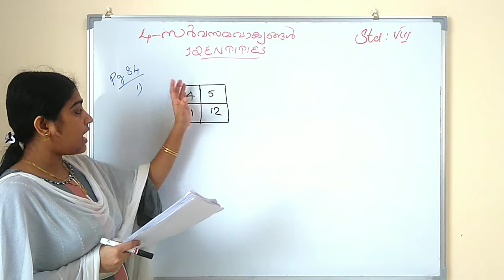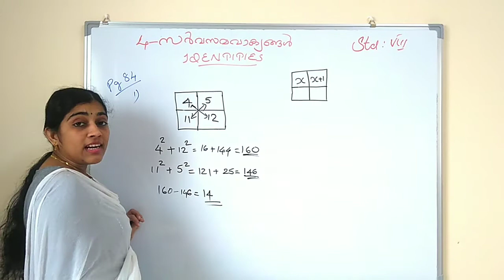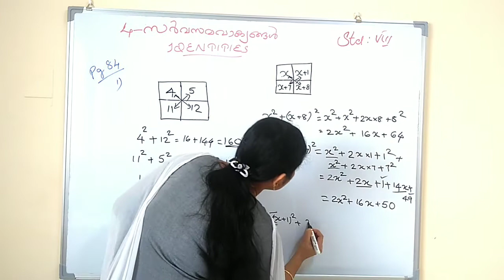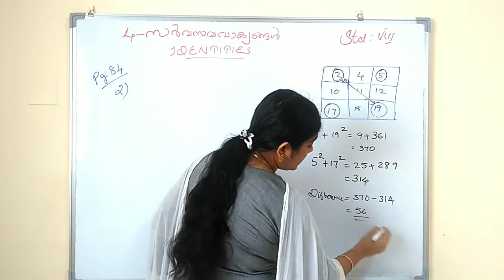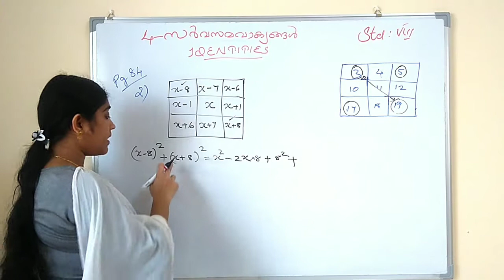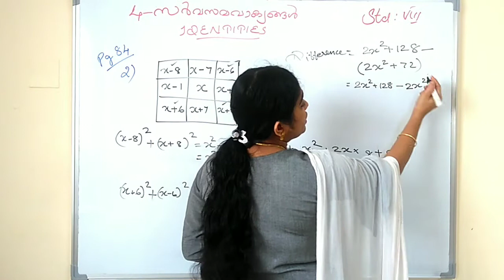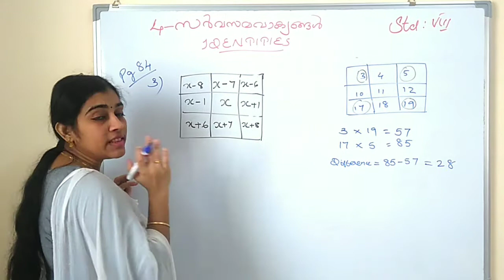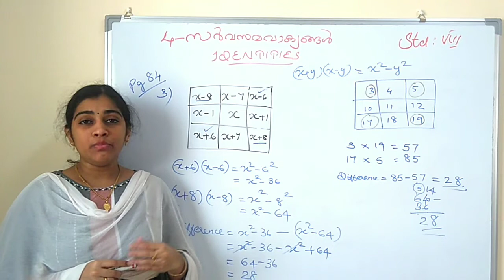Scert class 8 maths chapter4 identities with notes|സർവസമവാക്യങ്ങൾ|Part 12|Kerala syllabus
identities in class 8
identities in standard 8 scert syllabus

This class deals with the applications of the  identity product of sum and differences of two numbers.